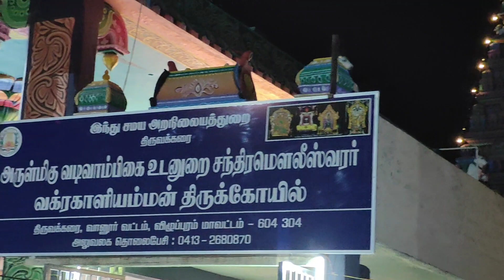Thiruvakkarai vakkara kaali Amman temple🙏(வக்ரகாளியம்மன் திருக்கோவில்) 🙏பௌர்ணமி திருவிழா பார்க்கலாம்